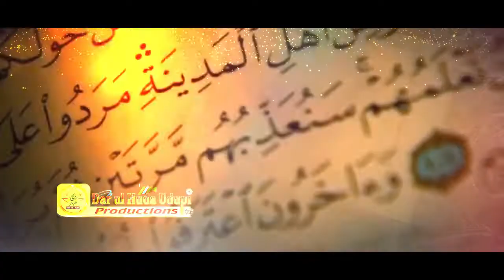48) Surah Fath ka Taaruf || Shaikh Arshad Basheer Madani || Darul Huda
48) Surah Fath ka Taaruf
Shaikh Arshad Basheer Madani || Darul Huda, Speaker
قرآن مجید کے 114 سورتوں کا مختصر تعارف اور خاکہ
Quran-e-Majeed ke 114 Surton ka Muqtasar Taaruf aur Khaakha